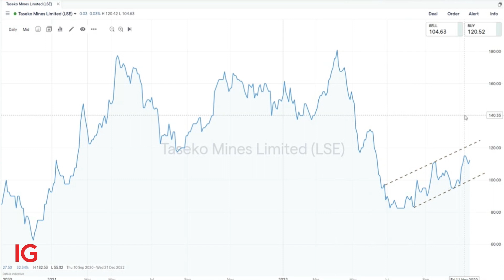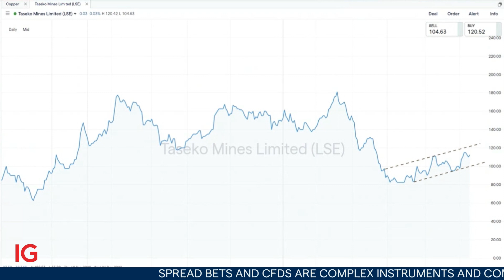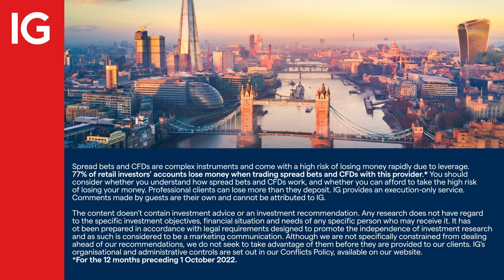Taseko Mines on exploration and production of copper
With market forecasts of a copper deficit, the world is scrambling to find new mines and maximise the potential of existing resource. IGTV’s Jeremy Naylor caught up with Stuart McDonald, the CEO of Taseko Mines, a London-, Toronto- and New York-listed copper production company.